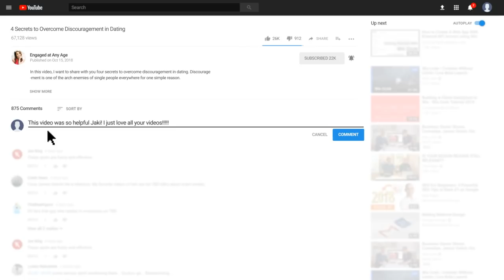4 Secrets to Overcoming Discouragement in Dating| Engaged at Any Age | Jaki Sabourin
In this video, I want to share with you four secrets to help you overcome discouragement in dating.

Table of contents:

00:47 Secret #1 Validation
02:11 Secret #2 Hold Your Vision
03:37 Secret #3 Having a Plan
04:37 Secret #4 Count Your Blessings My company offers a variety of programs. Book a complimentary "Get the Ring" call If you are 100% ready step into the best version of you and attract a man who lights you up, loves you deeply and cherishes you — forever book a call using this link

When you take the Soulmate IQ, you'll also receive my Feminine Exercise along with your Frequency Assessment to help you shift further into alignment so that you can Fast Track your ability to manifest your Soulmate!

 relationship advice for women law of attraction find your soulmate relationships